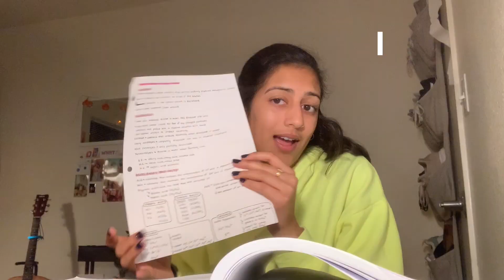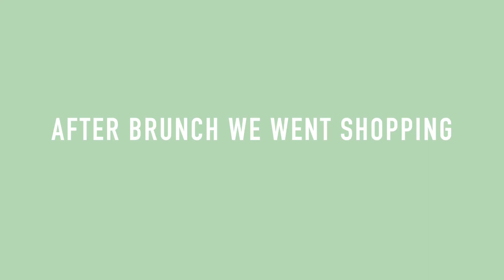i'm not really sure what to name this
this is just a bunch of random clips over a span of days, and I can't really explain anything.